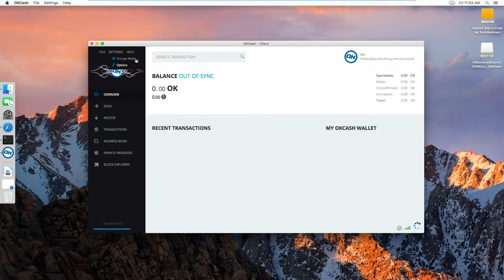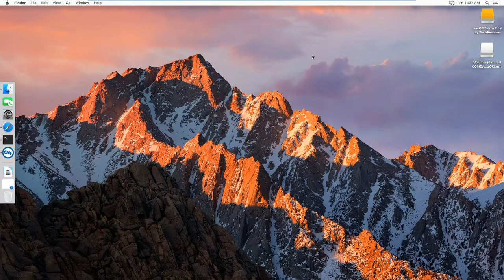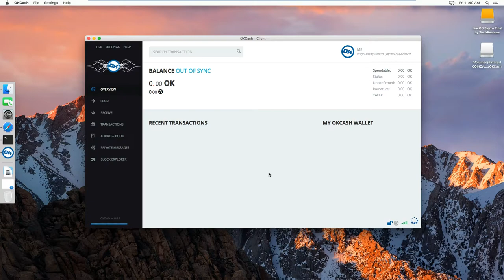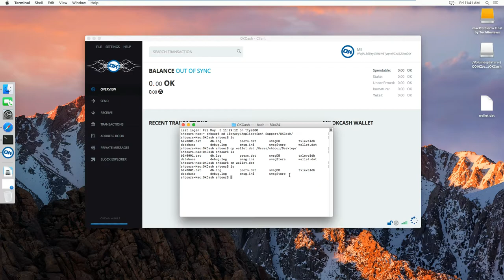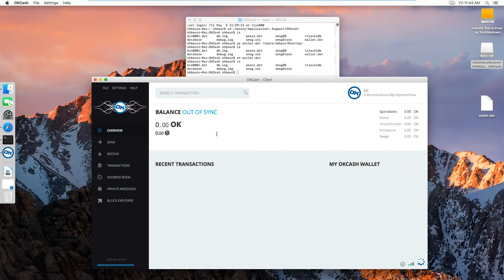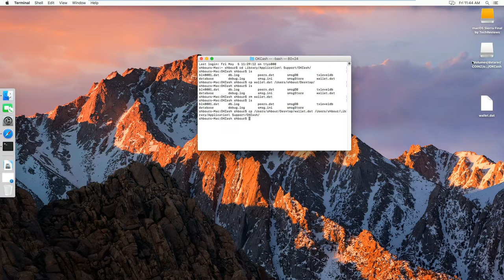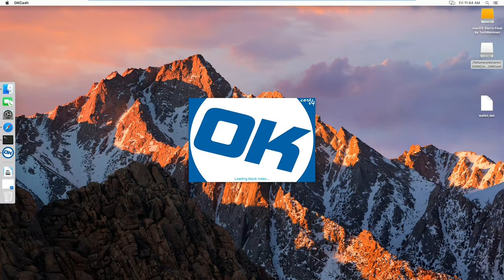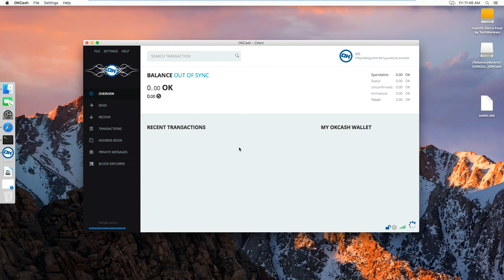Tutorial : Secure your OKcash Wallet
This tutorial will show you how to secure your wallet on a Mac OS.